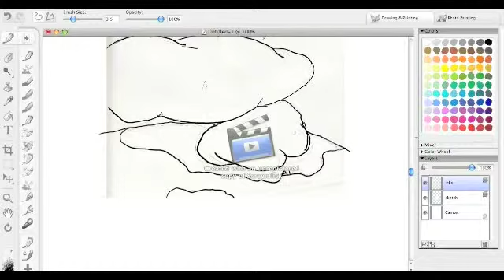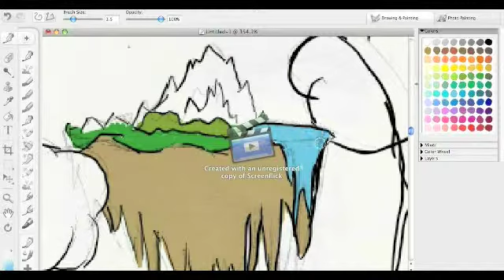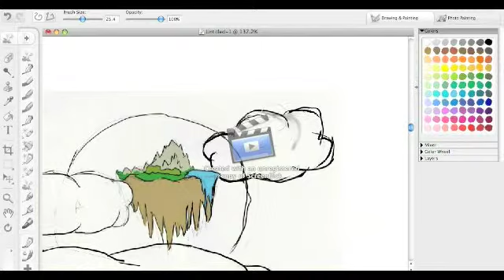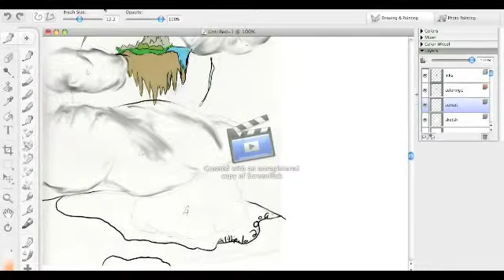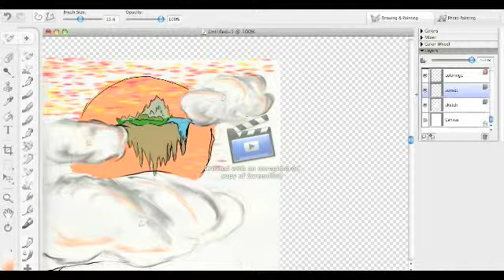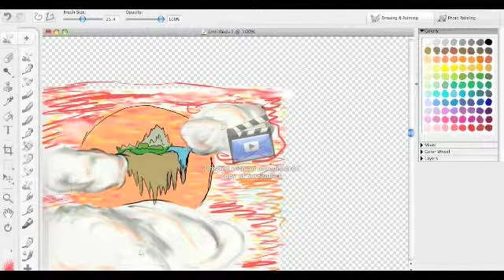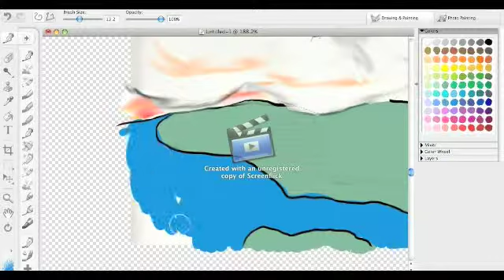Angel Island Speedpaint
My speedpaint of a Deviant Art piece. Go check it out- Althealaechidna on DeviantArt.